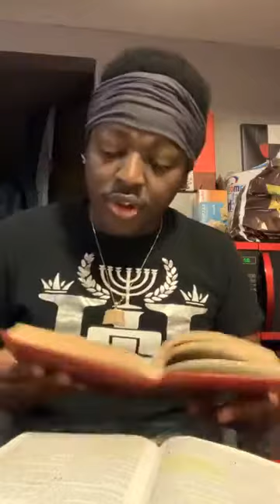REVELATION 19 THE MARRIAGE OF YAHAWASHI 🔥